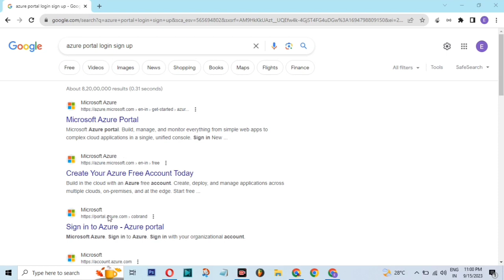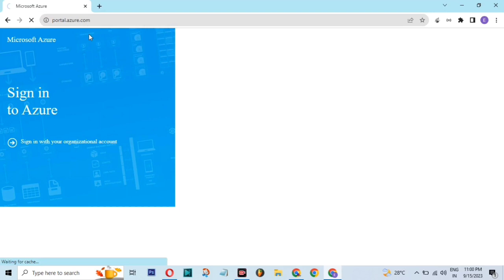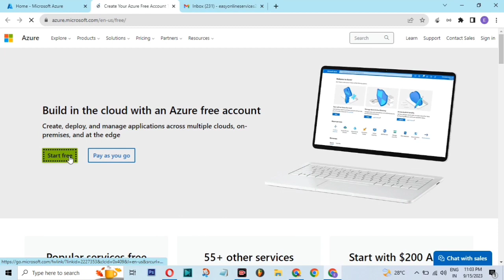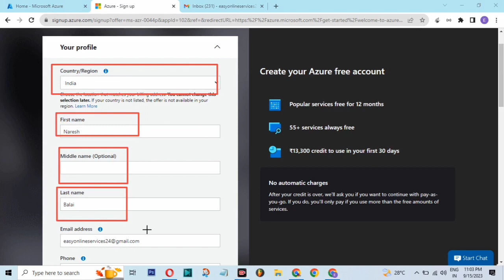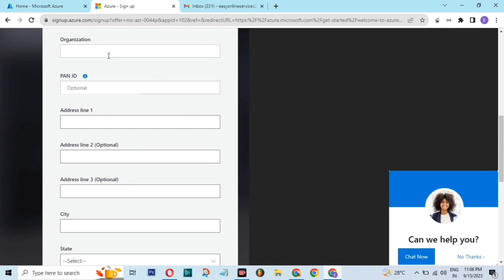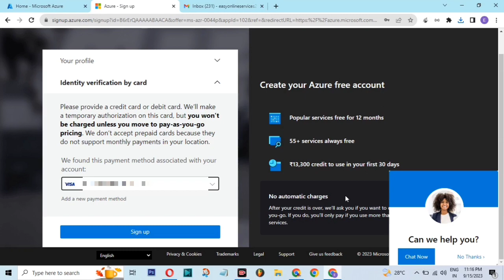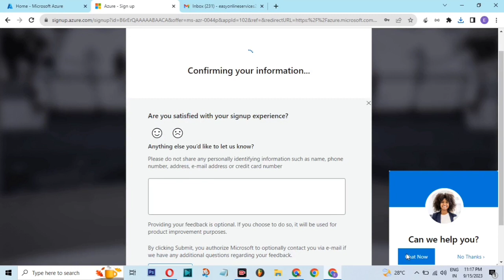Free Microsoft Azure Portal Registration Kaise Kare 2024 || Microsoft Api Kaise Le 2024